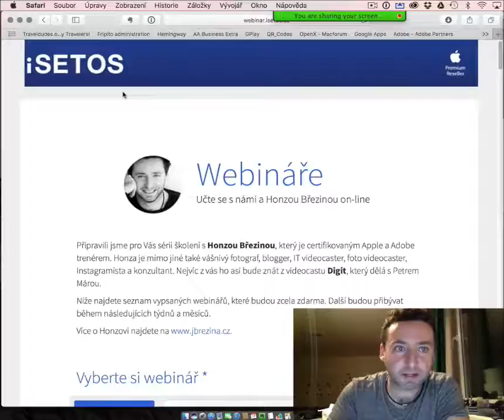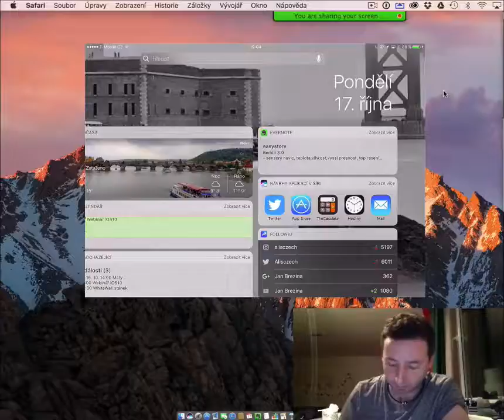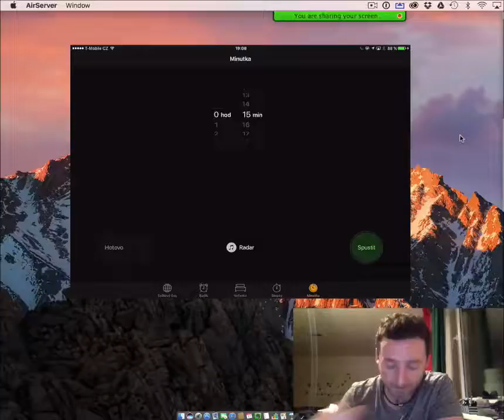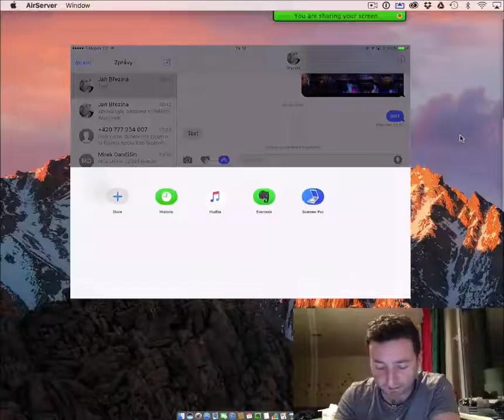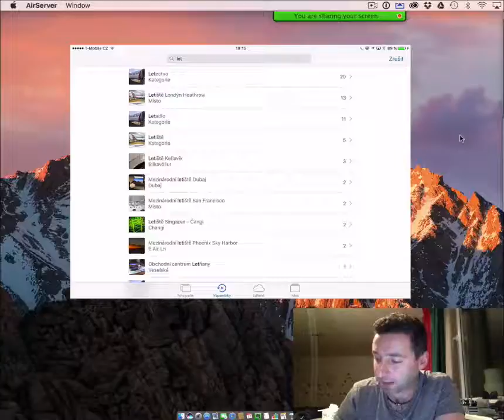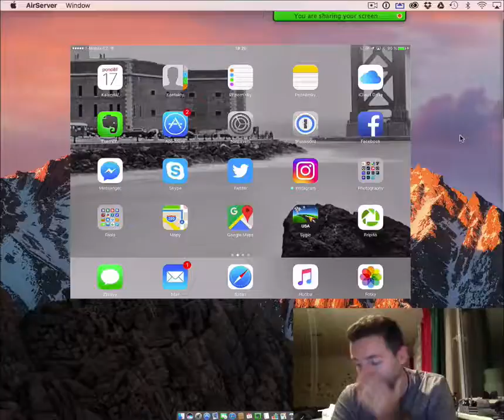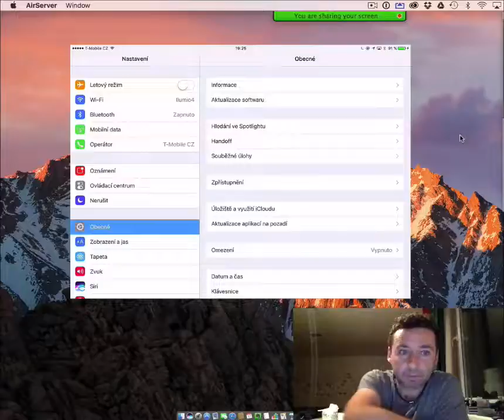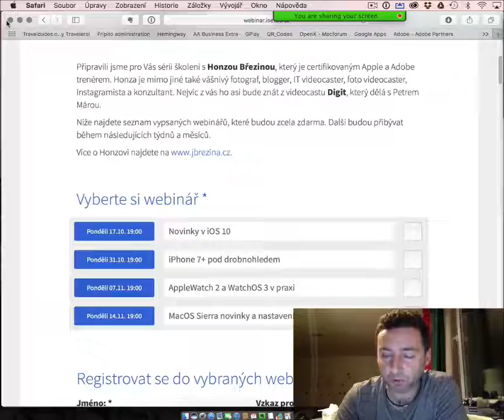iSETOS Webinář s Honzou Březinou - Novinky v iOS 10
Co nového přináší iOS 10? Pojďme se na něj podívat z blízka.